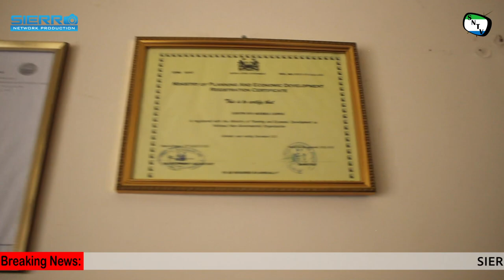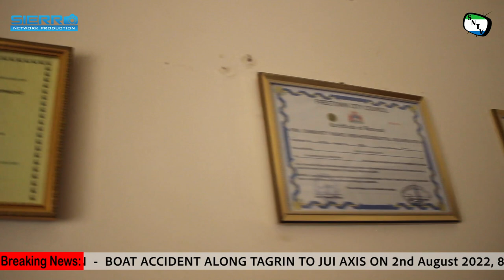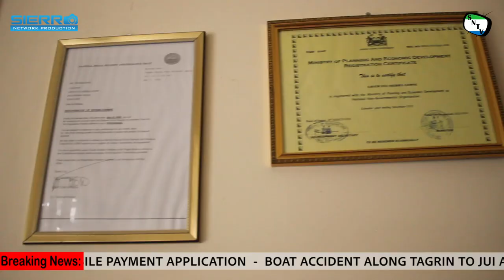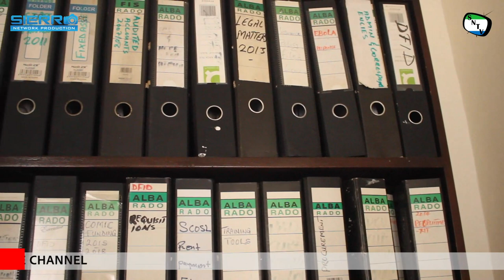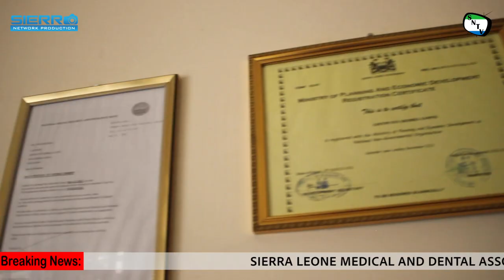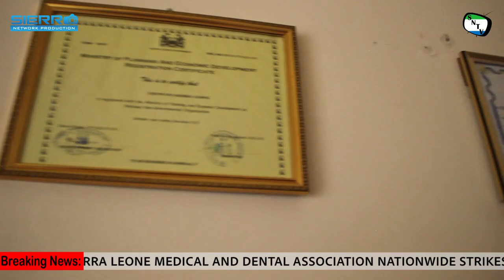Talk To The Camera - Ibrahim Super Kamara (Politician) - Sierra Leone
Sierra Network Talk To The Camera is a brand new TV Series where the team will give people a chance to give their views on things that are affecting them and their communities. In this Episode, Sierra Network host Isatu Smile Sesay talk to Ibrahim Super Koroma parliamentary Aspirant of APC Political party.